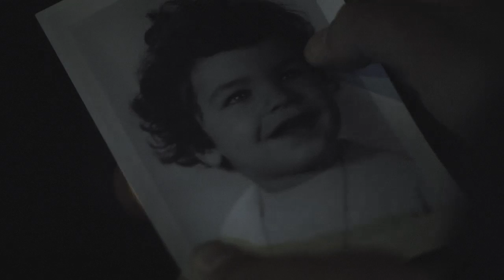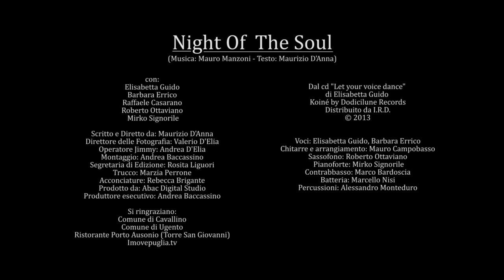ELISABETTA GUIDO Ft. Barbara Errico | Night Of The Soul - (Dall'album "Let Your Voice Dance")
NIGHT OF THE SOUL
Musica di Mauro Manzoni
Testo di Maurizio D'Anna

disponibile in tutti i negozi di dischi, anche online

Elisabetta Guido, voce
Barbara Errico, voce
Mauro Campobasso, chitarre e arrangiamenti
Marco Tamburini, tromba
Javier Girotto, sax soprano e baritono
Roberto Ottaviano, sax soprano e tenore
Raffaele Casarano, sax alto e soprano e live electronics
Maurizio D'Anna, voce recitante
Paolo di Sabatino, piano
Mirko Signorile, piano e fender Rhodes
Marco Bardoscia, basso acustico ed elettrico
Luca Bulgarelli, bass synth
Alessandro Monteduro, percussioni
Marcello Nisi, batteria
Erica Scherl, violino
Carla Petrachi e Anita Tarantino, cori

Arrangiamenti e direzione musicale: Mauro Campobasso
Produzione: Elisabetta Guido e Gabriele Rampino per Dodicilune
Label Manager: Maurizio Bizzochetti
Coordinamento della produzione: Maurizio D'Anna
Foto copertina e booklet: Maurizio D'Anna
Registrato da Luigi Cariddi e Guglielmo Dimidri presso Corrado Productions a Supersano (Le) dal novembre 2012 al gennaio 2013
Registrazione aggiuntiva presso Toto Sound Studio di Roma (ingegnere del suono Marco Moracci)
e presso Mauro Campobasso Studio di Bologna
Editing Mauro Campobasso
Missato e masterizzato da Luca Bulgarelli

Dodicilune - Edizioni Discografiche & Musicali
Via Ferecide Siro 1/E - Lecce